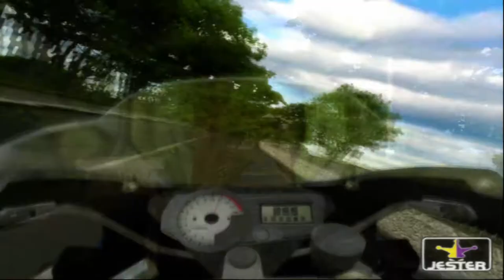TT Superbikes (PS2, 2005) One lap with the TAS Suzuki SBK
-"TT Superbikes" is a racing game developed by Jester Interactive and realesed as Playstation2 exclusive in 2005. "TT Superbikes" was the first ever racing game to include the full 60 km Isle of Man TT Circuit, and has over 50 race bikes divided in classes (125, 250, 400, 600, 750 and 1000 cc). "TT Superbikes" is  the second game in history dedicated to the world famous "Isle of Man TT" road race: the first one was "Manx TT Superbikes" released by SEGA in 1995, even if "Manx TT Superbikes" had only 2 small tracks inspired on some parts of the TT and 2 bikes playable on PC version. Compared to other PS2 bike games as  "Tourist Trophy" or the "MotoGP" series, "TT Superbikes" has less graphics and sound definition; but TT Superbikes has on his part a really high frame rate and sense of speed, and... TT Superbikes has the MOST REALISTIC AND SIMULATIVE bike physics seen on a console bike game!! everything on this game looks "real", starting from the difficulty: in TT Superbikes you'll have to practice a lot, memorize all the sections of the track...if you try to force things,  amd this this game  will punish you and will let you lose races and crash many time. It requires to proceed step by step and practice a lot before getting some decent lap times. This is my gameplay of a full  TT 60 km lap and a replay with the Benelli Tornado SBK. I am running the game on the PCSX2 emulator

-"TT Superbikes" è un videogame sviluppato da Jester interactive in esclusiva per playstation 2 nel 2005. "TT Superbikes" è stato il primo videogioco in assoluto ad includere l'intero circuito di 60 km del TT dell'Isola di Man, e permette di gareggiare con oltre 50 moto da corsa divise in classi (125, 250, 400, 600, 750 e 1000 cc). "TT Superbikes" è il secondo gioco della storia ad essere dedicato alla famosa gara stradale del TT,  il primo era stato "Manx TT Superbikes" rilasciato da SEGA nel 1995; sebbene Manx TT avesse solo due brevi tracciati ispirati a varie sezioni del TT e solo due moto selezionabili nella versione PC. Se paragonato ad altri racing game per PS2 come "Tourist Trophy" o la serie "Motogp", TT Superbikes mostra un minore dettaglio grafico e sonoro; ma TTSuperbikes  ha dalla sua parte un altissimo frame rate e sensazione di velocità e soprattutto...TT Superbikes ha il sistema di guida più realistico e simulativo mai visto su un gioco di moto per console!! Tutto in TT appare molto "vero", a cominciare proprio dalla difficoltà; quindi in TT dovrete aspettarvi di fare tanta pratica sulle sezioni del tracciato procedendo per gradi. Cercare di strafare vi porterà solo a perdere gare e ad esibirvi in cadute a ripetizione. In questo gioco dovrete fare molta pratica prima di essere competitivi e staccare tempi sul giro decenti. Nel video potete vedere un mio giro sul tracciato di 60km del TT su Benelli Tornado SBK con replay  . Ho fatto girare il gioco sull'Emulatore PCSX2